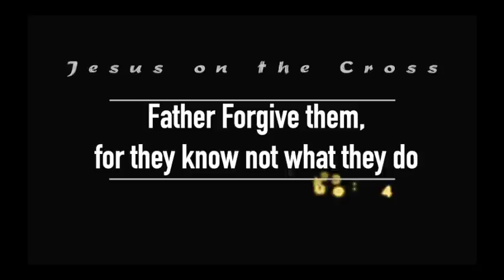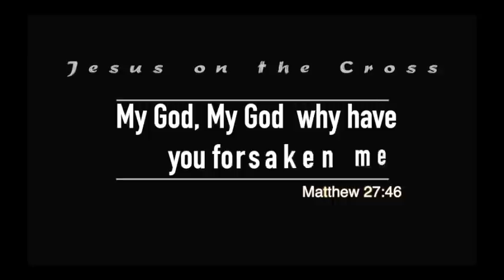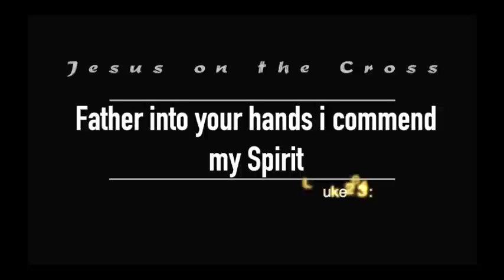7 sayings of Jesus Christ on the cross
Presented by the Ministry team Sandton AOG